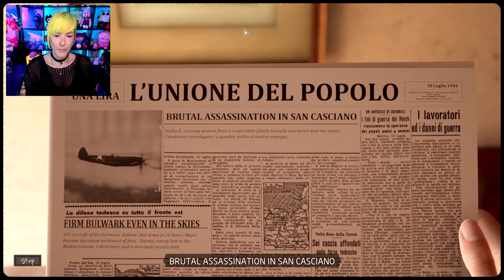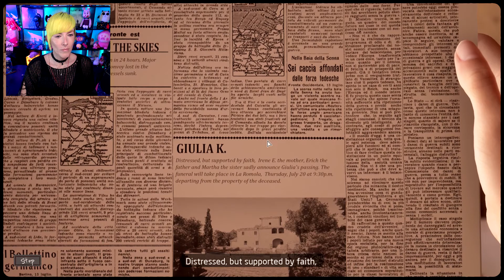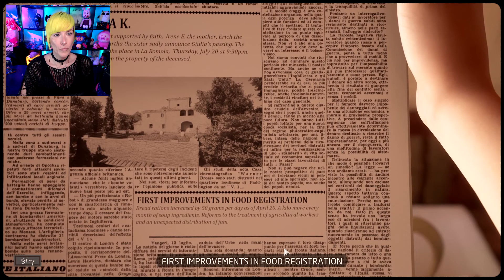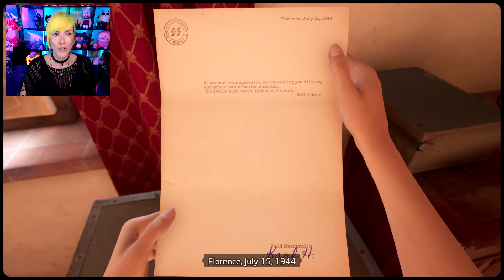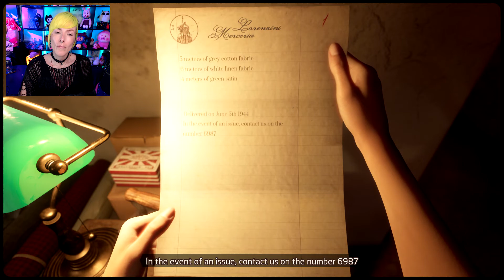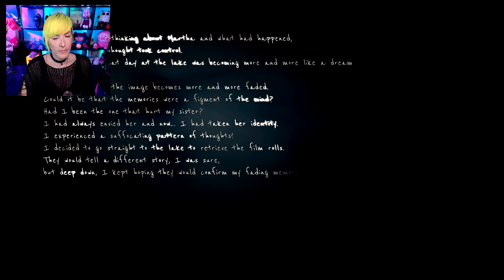How long will this peace last? ✧ Martha is Dead ✧ [2]